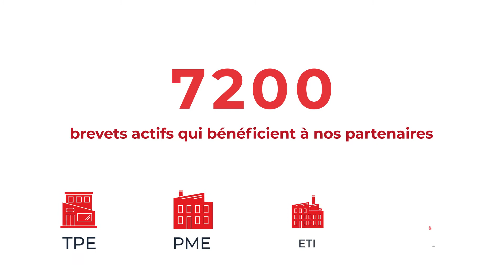CEA Hauts-de-France - Toutes vos questions ont des réponses